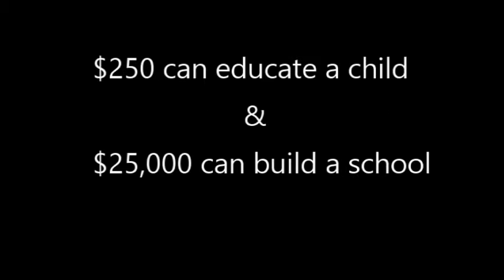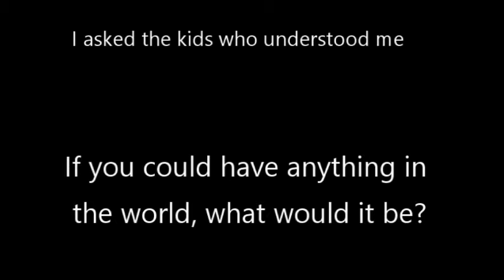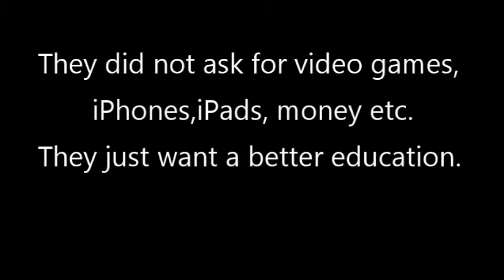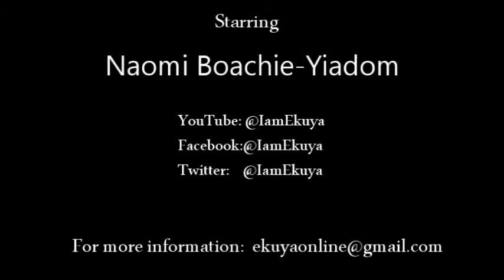Somewhere in Africa| Education | Lessons| 250 million Kids lack basic education| My trip to Ghana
There are 250 million kids around the world who lack basic knowledge. This summer, I took a trip to Ghana-West Africa where I was born and raised. I visited one of the schools in the village to find out about the education there. I was very surprised to find out that most of the kids could not understand anything  I was saying. I had a lot of fun with the kids and learned a lot from them. My friends and I have started a group in our school to raise money and build a school in Ghana for the kids who need at least a basic education. We all need to help make the world a better place, one way or the other. Please share with your family and friends and be thankful for your life and what you have because others do not have even half of what you have yet they are so happy and thankful for life.